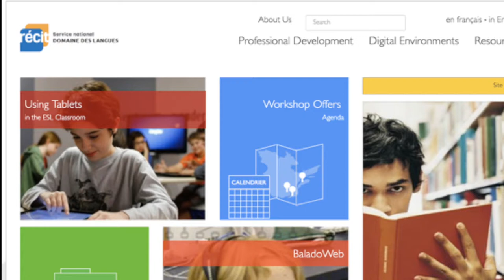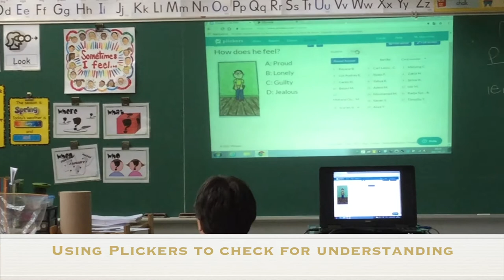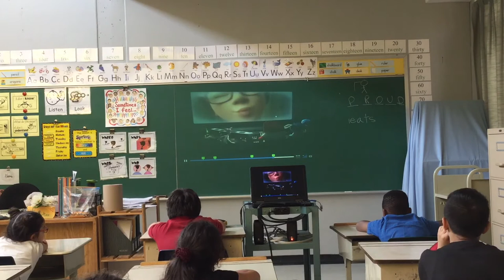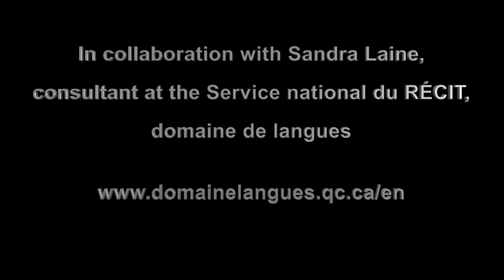Integrating Technology with Few Digital Resources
In this clip, Martine Hurtubise, an ESL teacher at the elementary school Alphonse-Pesant (CSPI), explains how she used ICTs in her class even if she only has a projector and a personal mobile device.